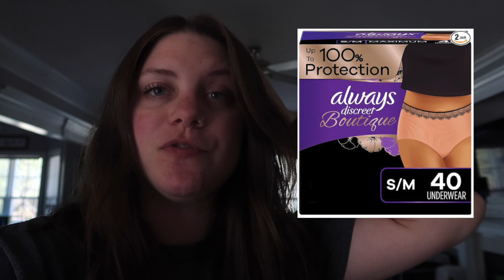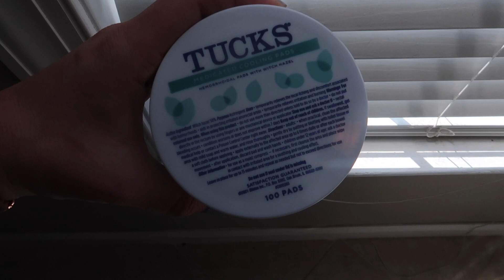Postpartum Update and Essentials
I'm officially one week postpartum so here in an update and what essentials I've been using to help the healing process be more comfortable!

Camera (Canon G7x)
Photography Camera (Canon Rebel t6)